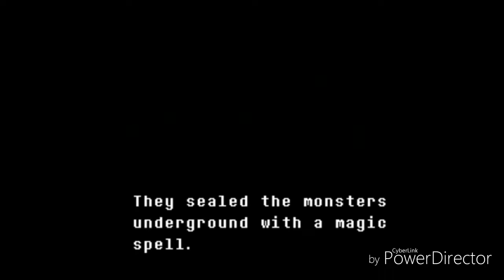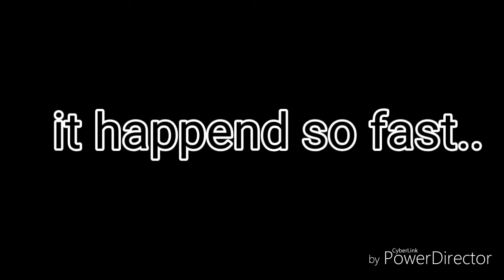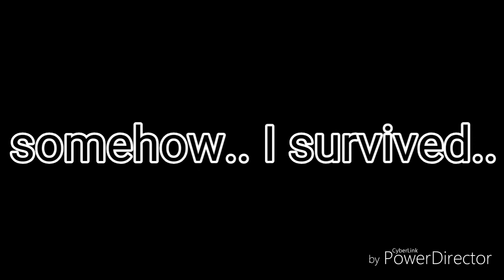After the reset || S1 episode 1 || the ninth.. human? || An Undertale fanmade serie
Hi guys! I have been really buzy for the hol day, and now here I have 'after the reset' part 1! I really hope you guys enjoy it as much as I do!

Disclamer:
Exept Zaira, I own littarly nothing! The owner of undertale is Toby Fox.